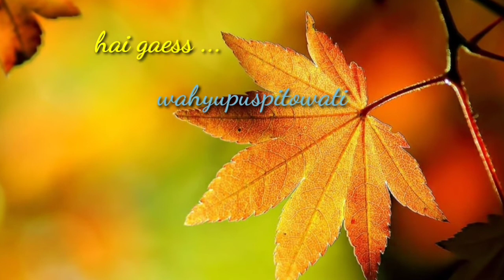keindahan alam di Papua ...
keindahan alam di papua .. judul ini bukan klise ya, tapi memang papua benar benar sangat indah, walaupun jauh tapi terbayar dengan keindahannya, jadi judul keindahan alam di papua itu sangatlah tepat ..